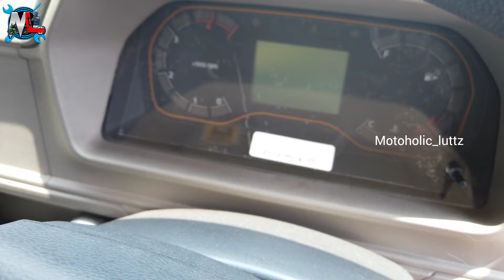Mahindra Bolero Maxx City 1.3 LX Malayalam Review | Maxx HD | Bolero pickup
Bolero Maxx Pik-Up Latest Update
The Mahindra Bolero Maxx Pik-Up is a reliable and efficient light commercial vehicle in India. It features a powerful engine and offers impressive load capacity and robust build quality. Equipped with Smart iMAXX technology, the pickup truck provides detailed vehicle information for fleet management and driver productivity.

With Smart iMAXX technology onboard, this pickup truck provides detailed vehicle info for smooth fleet management and better driver productivity. It’s got route planning and geo-fencing features to handle driver and fleet operations like a breeze.

The Mahindra Bolero Maxx Pik-Up also delivers a great mileage of 17.2 kmpl and can carry a maximum payload of 1500kg, both of which help with increased profitability. A turning radius of 5.5m allows for easy manoeuvrability on narrow roads and u-turns.

In terms of comfort, the Bolero Maxx Pik-Up City comes with D+2 seating and height-adjustable driver seats, which gives better road visibility in bumper-to-bumper traffic. Automatic ‘turn safe lights’ allow for better visibility at night and LED tail lamps ensure the safety of vehicles behind you at night.

The Bolero Maxx Pik-Up is best suited for heavy-duty transport applications which include the movement of Fast-Moving Consumer Goods (FMCG), fruits, vegetables, and mineral water cans from the production site/warehouse to the doorstep of customers.

Mahindra Bolero Maxx Pik-Up Performance

The Bolero Maxx Pik-Up has a powerful 2.5-litre, m2DI, 4-cylinder diesel (DI) engine which produces 70.2hp at 3200rpm and 200Nm of torque at around 1400 to 2200rpm. This diesel engine is mated to a 5-speed manual transmission for effortless operation and driveability. As for suspension, the truck features leaf springs at both ends for better rigidity and higher load-carrying ability.

Bolero Maxx Pik-Up Specifications

The Mahindra Bolero Maxx Pik-Up is a versatile utility vehicle with a maximum gross vehicle weight rating of 3120kg.  You can choose from two wheelbase options: 3150mm (City 1.3 variant) and 3265mm (City 1.4 and City 1.5 variants). The fuel tank capacity is rated at 45 litres, and there are three payload options available: 1300kg for the City 1.3 variant, 1400kg for the City 1.4 variant and 1500kg for the City 1.5 variant.

Additionally, there are two tyre size options available. The Bolero Maxx Pik-Up City 1.3 variant comes with 195/18 R15 LT tyres, while the City 1.4 and City 1.5 variants are equipped with 215/75 R15 LT-sized tyres.

Bolero Maxx Pik-Up Features

Key features of the Mahindra Bolero Maxx Pik-Up include an adjustable driver seat, digital instrument cluster, an infotainment system and a mobile charging point. The top variant of the truck also comes with standard features including iMaxx technology for app connectivity, height-adjustable fabric seats, turn-safe lights, and adjustable headrests.

Mahindra Boler Maxx pikup HD

Mahindra Bolero Maxx Pik-Up HD Diesel Engine & Transmission:-Mahindra Bolero Maxx Pik-Up HD HD 2.0L is powered by - cc engine which is available with a Manual transmission.

Mahindra Bolero Maxx Pik-Up HD HD 2.0L Fuel Tank Capacity:-It is available in a Diesel version with a fuel tank capacity of 60 litres, 5 speed Synchromesh gear box & compliant with - emission norms.

Mahindra Bolero Maxx Pik-Up HD HD 2.0L Cabin Type - Mahindra Bolero Maxx Pik-Up HD HD 2.0L is available in Deck Body option with Day Cabin

HD 2.0L Wheelbase & GVW - The WheelBase & GVW of HD 2.0L are 3290 mm & 3895 kg respectively.

Mahindra Bolero Maxx Pik-Up HD HD 2.0L Features - HD 2.0L is a 4 wheeler Deck Body. It also offers different features like Power Steering, D+2, - & more.